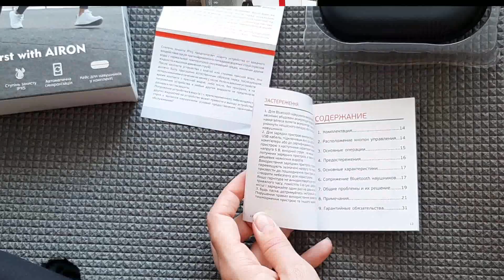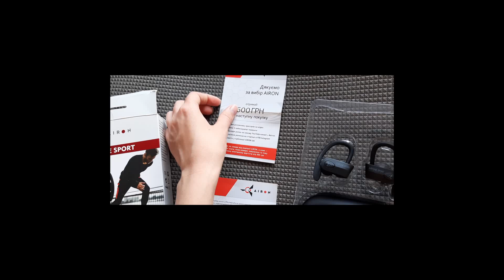Наушники Airon - отзыв VETA TV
Со мной всегда Наушники. Наушники-это  необходимость, а блютуз-наушники от Airon - находка этого года для меня. Они по адекватной цене, с удобным  креплением, не будут отвлекать падением и потерей, а  идеальная передача звука поможет не просто узнавать композицию или голос, а ощущать инструменты, тембр и интенсивность.
В комплекте чехол для хранения, шнур для зарядки, три пары сменных резинок. Универсальный цвет не будет привлекать излишнего внимания  и подойдёт на подарок вашим близким.

Однокласники: Світлана Базюк
Фейсбук Вета Базюк
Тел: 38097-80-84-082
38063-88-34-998